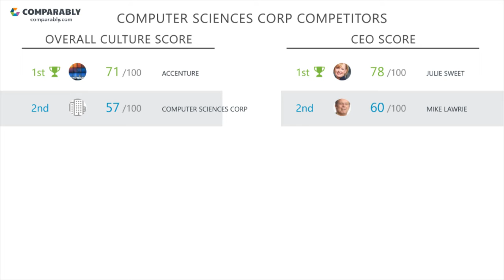Working at Computer Sciences Corp - May 2018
See Computer Sciences Corp's Company Culture as rated by their employees on Comparably (May 2018). Computer Sciences Corp's workplace culture scores are based on 78 ratings.